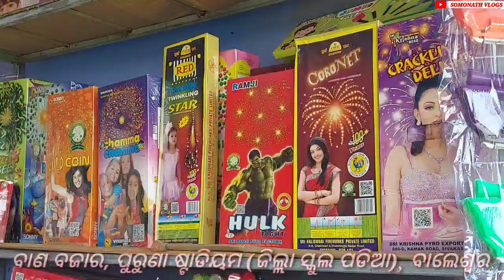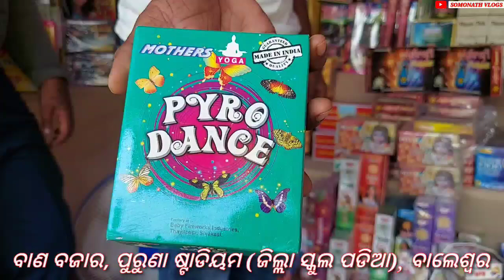Varitey Bomb ବାଲେଶ୍ଵରର ବାଣ ବଜାରରେ | Bana Bazaar Balasore | DRONE ବାଣ 🔥 ମୟୂର ବାଣ | SOMONATH VLOGS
Hi! I'm SOMONATH. My channel is about Travel, People,Event and My Lifestyle!
Social Media Link :

Instagram: I'm on Instagram as @somonath_sahu_143_official. Install the app to follow my photos and videos.

* ANTI-PIRACY WARNING *

This content is Copyright to SOMONATH VLOGS. Legal action will be taken against those who violate the copyright of the following material presented.